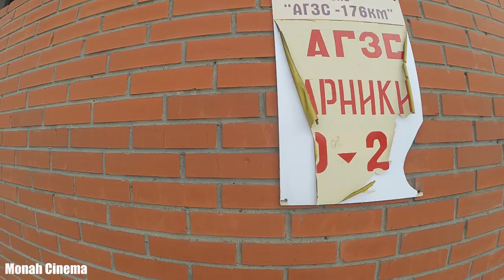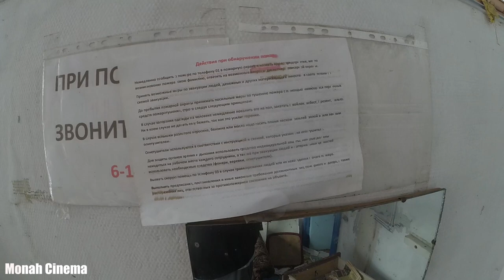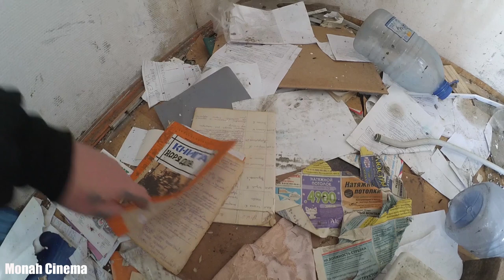АГЗС Авто Газа Заправочная Станция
Всем Привет!!!
Заброшенная Авто Газа Заправочная Станция. АГЗС потеряла свою актуальность и целесообразность.
Если ты хочешь помочь нам:
3) напиши любой коммент внизу под этим видео